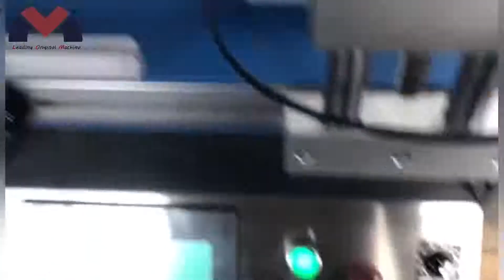LOM Tabletop labeler machine testing chubby gorilla bottle 10ml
Ethan  Sales Manager
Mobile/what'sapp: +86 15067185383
S
kype: ethan-ygh

LOM MACHINE CO., LIMITED

Love Our Machine, Trust Your Choice!